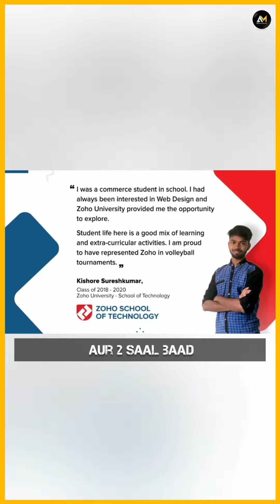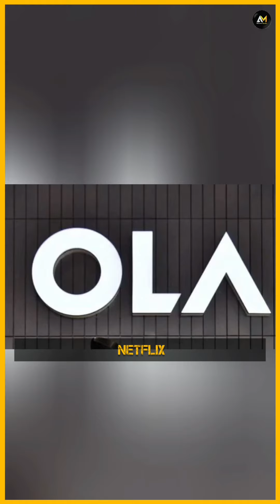Zoho Success Story | Case Study | Sridhar Vembu | Software | Business | Abhinav Mohod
Our story today centers around Mr. Sridhar Vembu, the visionary behind Zoho. After completing his BTech from IIT Madras, Vembu pursued a PhD in the US and eventually secured a job at Qualcomm. His desire to make a meaningful impact on his country and its people led him on a different path.

In 1996, Vembu took the bold step of leaving his job to establish AdventNet in Chennai. Initially specializing in network management tools, the company later transformed into Zoho Corp in 2009, with a focus on providing software solutions for small and medium-sized businesses. They introduced their CRM system and continuously improved their technology and products.

Zoho University, founded by Vembu, offers practical training to thousands of students for two years, paving the way for employment within Zoho itself. Today, Zoho serves more than 80 million businesses across 160 countries, including prominent names like Amazon, Netflix, and Ola. Remarkably, Zoho achieved this success without relying on external funding.

Despite Zoho's remarkable growth and a profit of 2700 crores with a valuation of 1 billion dollars, the company remains rooted in Tamil Nadu, while Mr. Vembu continues to reside in his humble ancestral home in a small village. Zoho's journey stands as a shining example of a profitable startup competing against industry giants, inspiring entrepreneurs worldwide.

We appreciate Mr. Shridhar Vembu for his hard work and dedication in building such a big brand and making a global footprint. His contributions and humbleness are truly remarkable. His story serves as a true inspiration for today's youth and aspiring entrepreneurs.

Share this story so that we can reach as many people as possible with the stories of these Real Heroes.

Note - All the facts and figures shared have been sourced from various websites and interviews with the founders. It's important to note that these numbers may vary over time.